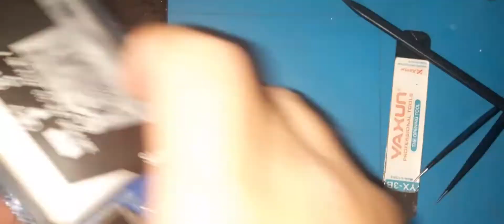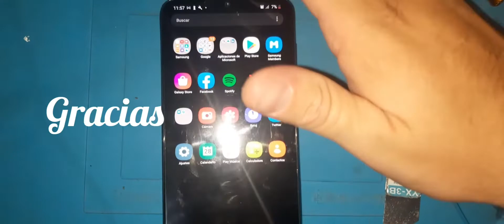Cambio módulo Samsung A70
Paso a paso como cambiar módulo Samsung A70
DlMreparaciones